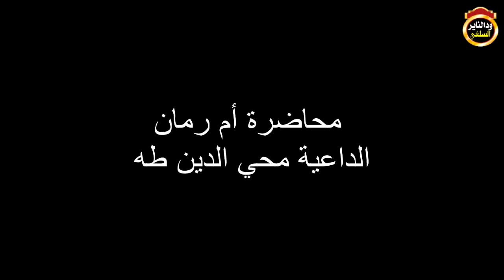محاضرة في ام درمان للداعية محي الدين طه